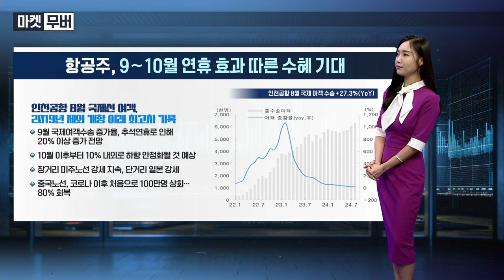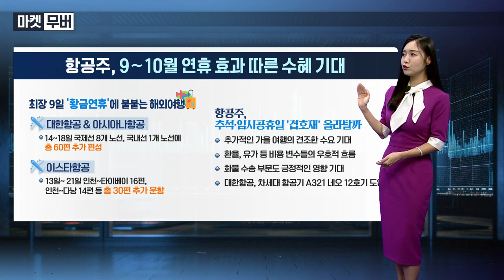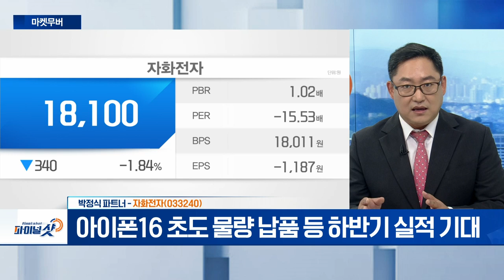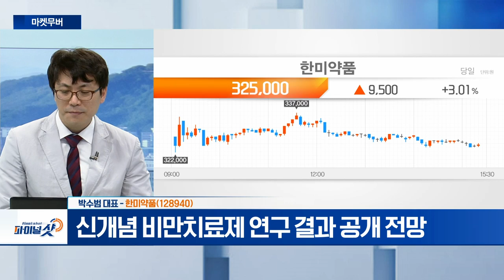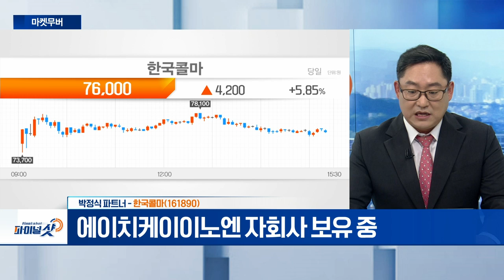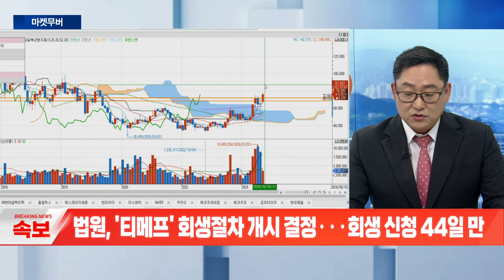자화전자, 한미약품, 한국콜마 | Final Shot (20240910)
- 손떨림 보정장치·통신기기용 진동모터 등 생산
- 아이폰16 초도 물량 납품 등 하반기 실적 기대

- 신개념 비만치료제 연구 결과 공개 전망
- 유럽임상종양학회 등 표적항암 임상 디자인 결과 발표

- 에이치케이이노엔 자회사 보유 중
- UV 차단 선제품 수출 수요... 전 세계 확대 양상